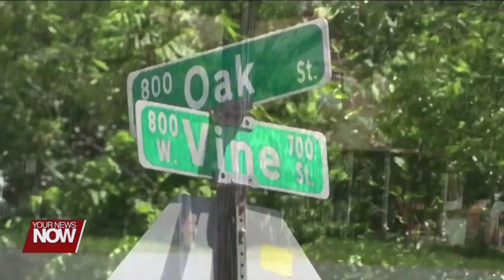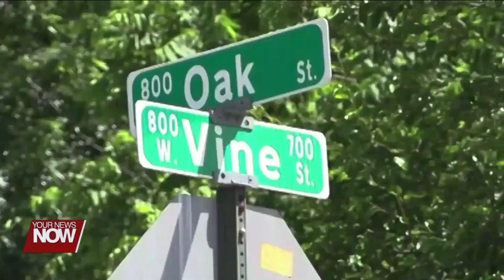A shooting during a large fight in Lima Saturday results in 2 people being injured